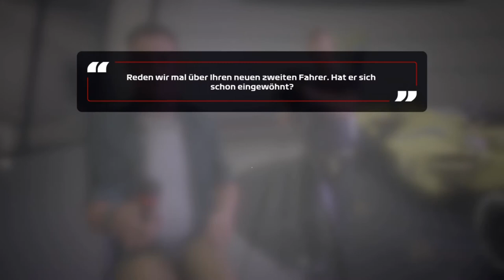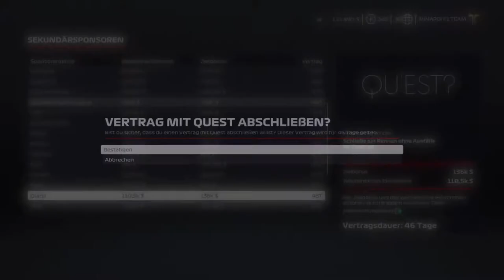Let's Play F1 2020 Karriere Saison 1 #13 Niederlande Training